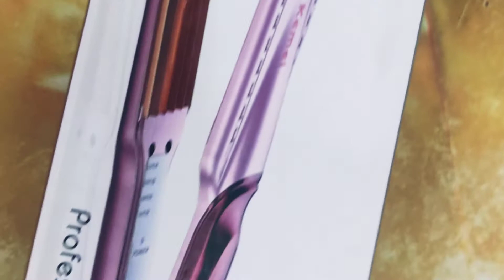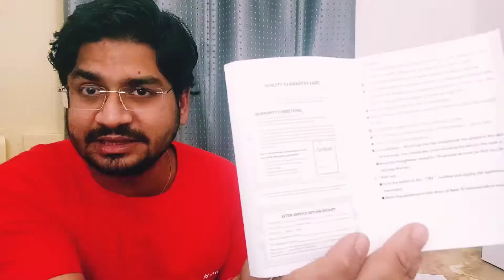Kemei Professional Hair Crimping Machine KM473 Review | Best Hair Straightener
Kemei Professional Hair Crimping Machine KM 473 Review | Best Hair Straightener @harshitguptavlogs